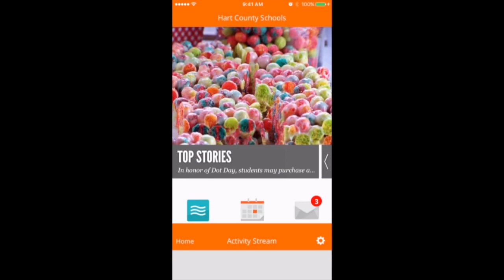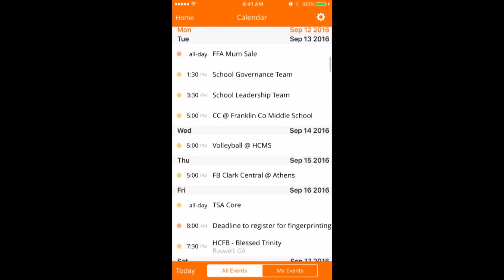Bulldog TV News Segment: Hart County Schools App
Sorry for the bad quality, low-budget cameras in use...

For your viewing pleasure, hope you enjoy!!!